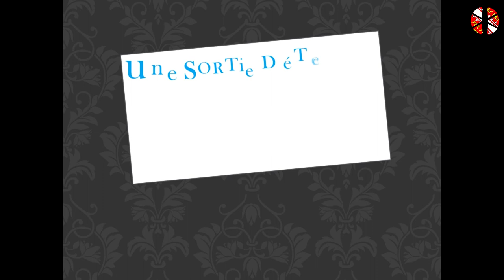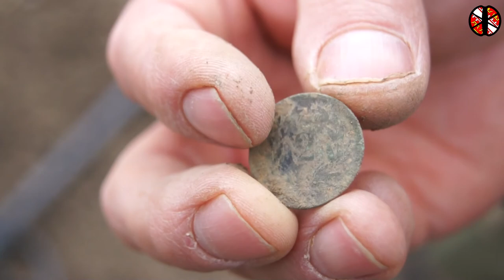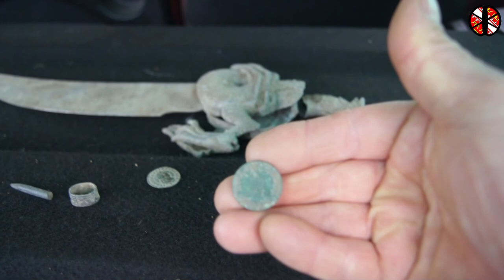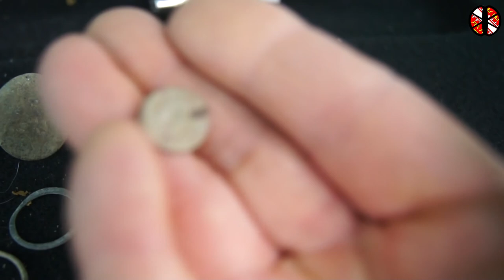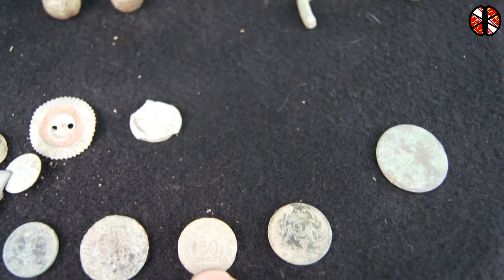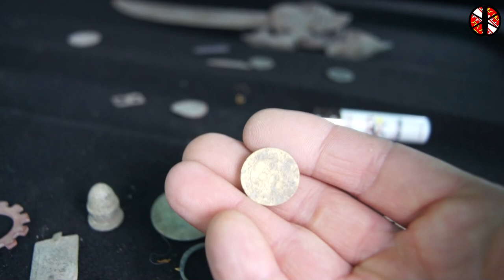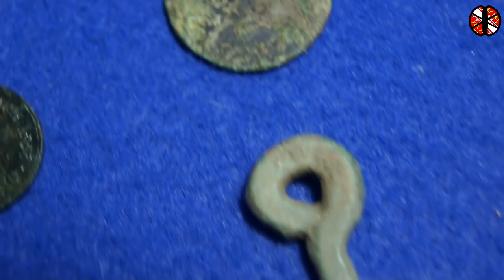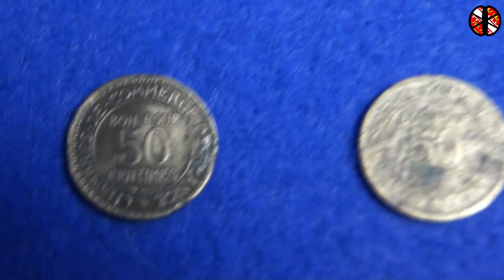sortie détection alsace avec houcine le 17 04 2017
encore une petite sortie détection en compagnie de houcine détection pour ceux ou celles qui ne connaissent pas sa chaine